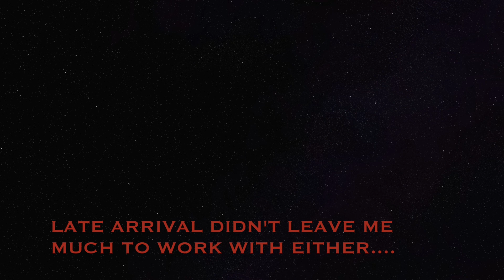Alaska Sports Car Club NIGHT Ice Race February 02, 2019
Shooting footage at night proved to be a new challenge for me. I arrived late from a previous event, so I didn't have much time to get my normal 500+ pictures to get the few good ones that make it onto my videos, lol. I did the best with what I had, lol... Hope you enjoy it!